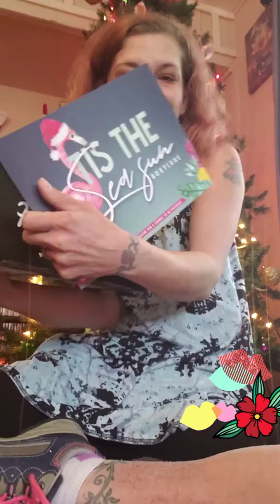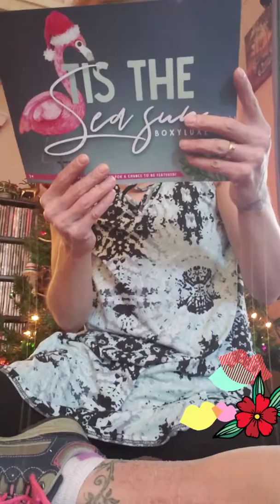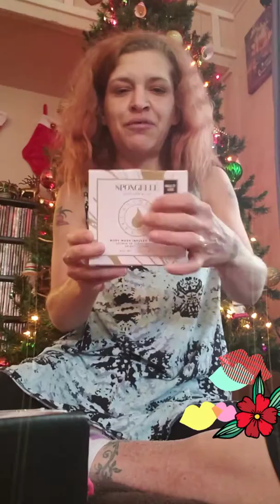🧚‍♀️December 2018"s boxycharm luxe 🧚‍♀️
Keep in mind I'm uploading this video again only its been edited 🧚‍♀️😘